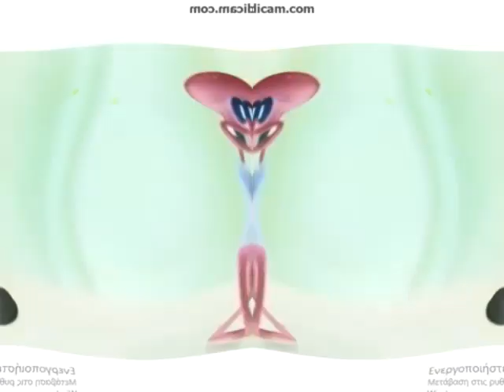Funny in Deaf Major